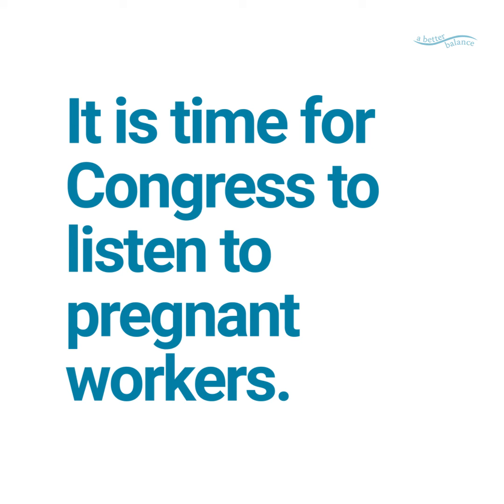Pregnant Workers Share Stories of Horrific Discrimination & Call on Congress to Act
Pregnant workers across the country are speaking out about the horrifying reality of pregnancy discrimination, sharing poignant stories of workplace mistreatment and the devastating economic effects of being pushed off the job while pregnant. Congress must respect pregnancy, honor mothers, and pass the Pregnant Workers Fairness Act now.